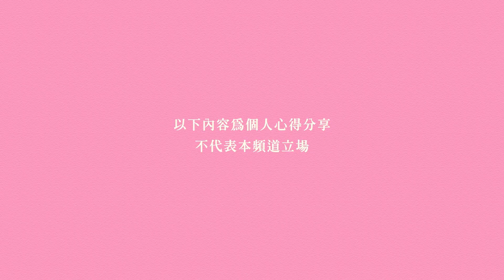以演化生物學智慧，引導我們重新面對世界《21世紀狩獵採集者的生存指南》｜閱讀人選讀｜今天讀什麼｜讀書共和國－故事借閱所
☞《21世紀狩獵採集者的生存指南》
★我們如何以智人祖先的大腦與身體，應對現代生活挑戰？

我們生活在人類史上最繁榮的時期，但我們從未如此冷漠、分裂和不開心。我們的生活水平從未如此之高，但慢性病和自殺率繼續飆升。該如何解釋這種自相矛盾的情況？最重要的是該如何解決它？

赫因和韋恩斯坦運用他們對最多樣化生態系統的知識，以演化的棱鏡剖析了關於醫學、飲食、睡眠、性、性別、關係、父母身分、教育、經濟成長和我們等問題，勾勒出基於科學的世界觀，那並非理性至上，而是把科學當成工具，提供思考的脈絡，提煉出務實、開放、和平的智慧。這是一本讓我們過得更美好、更明智的生活指南。